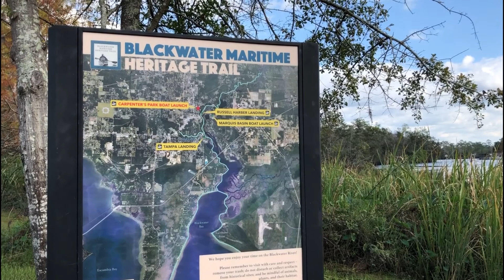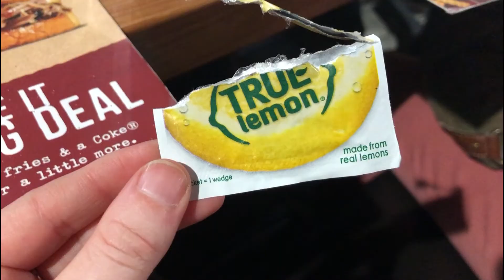Gulf Breeze UFO Hunting and River Barges in Florida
On days 3 and 4 of Chloes southern adventure, she experiences the magic of the river boat to take them to what is likely going to be her parents dream home. Later on, she braves the abandoned parking lots of Gulf Breeze looking for aliens!